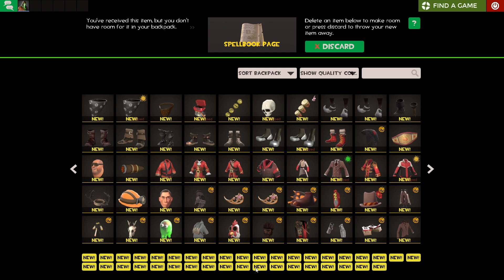Halloweenowe Paczki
Jak oceniacie czapki które mi wyleciały?
Zapraszam na mój serwer discord!